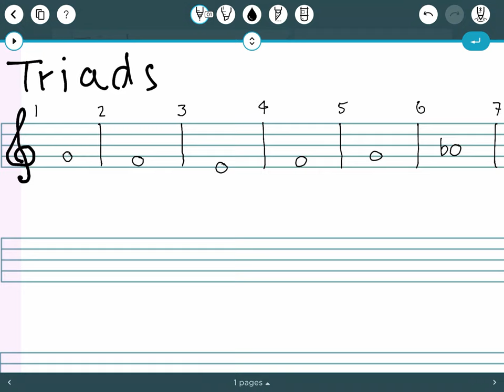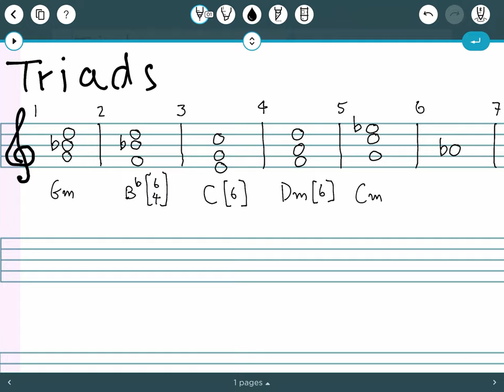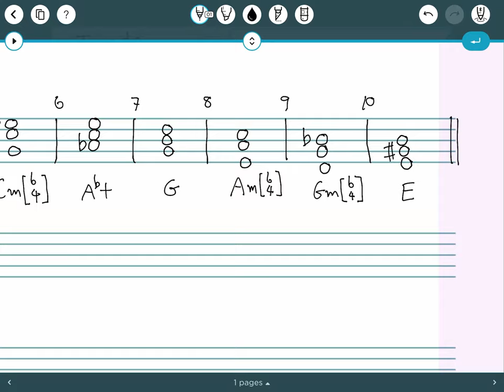Triad Exercise 06